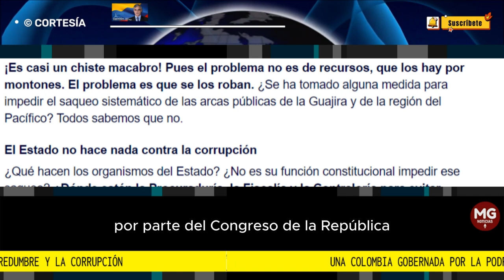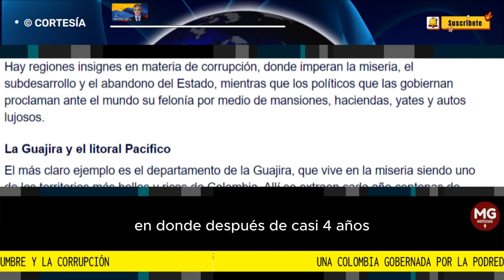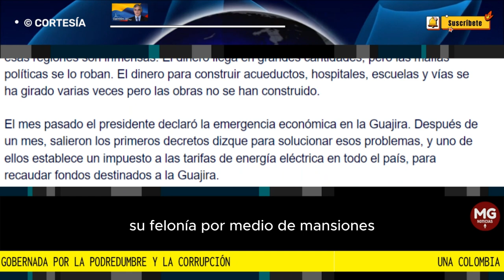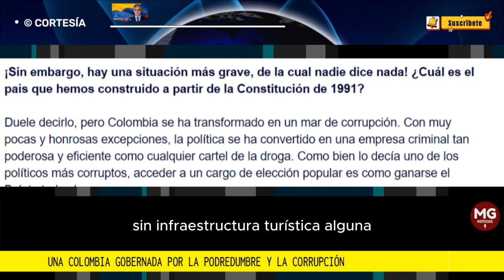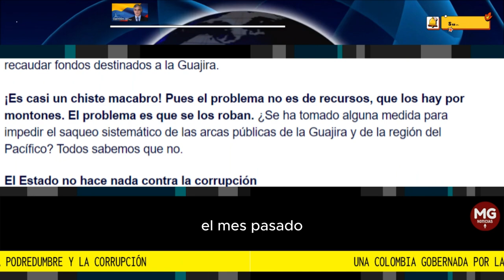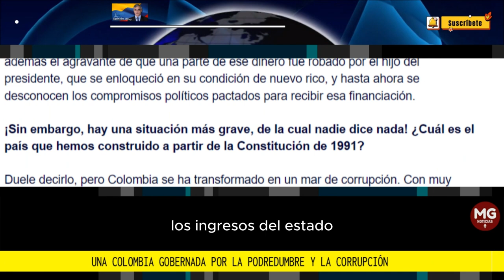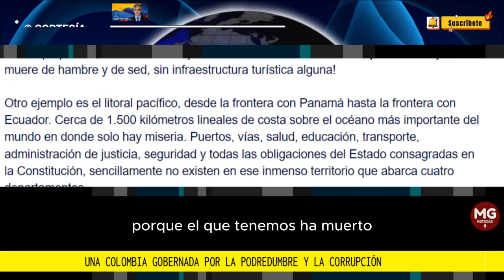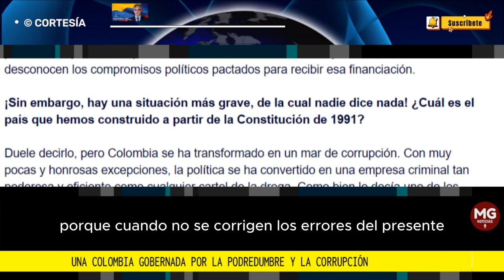UNA COLOMBIA GOBERNADA POR LA POBREDUMBRE Y LA CORRUPCIÓN 🛑 Por Eugenio Trujillo Villegas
Nadie sabe cómo terminará el escándalo de la familia Petro, que pone en riesgo la gobernabilidad de Colombia. Estamos ante la eventual destitución del presidente por parte del Congreso de la República, por causa del juicio político que ya comenzó.